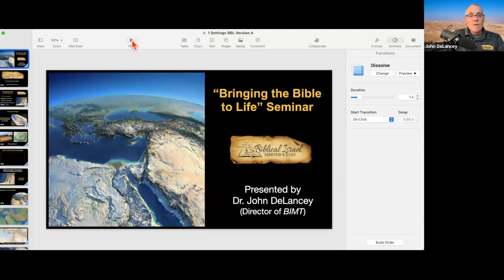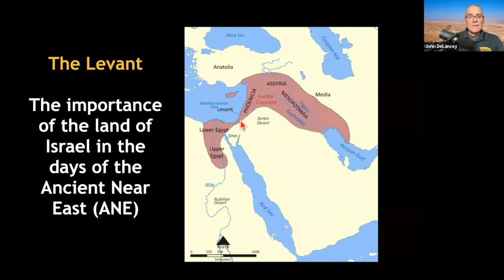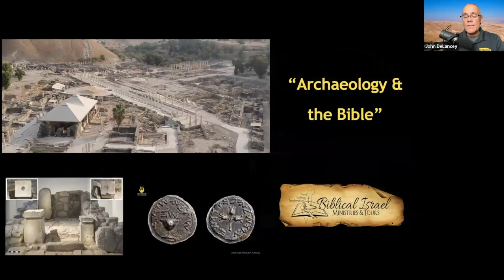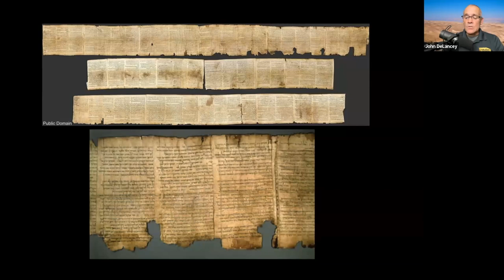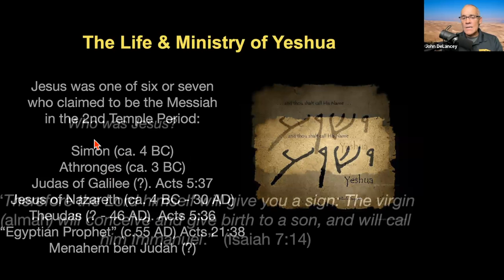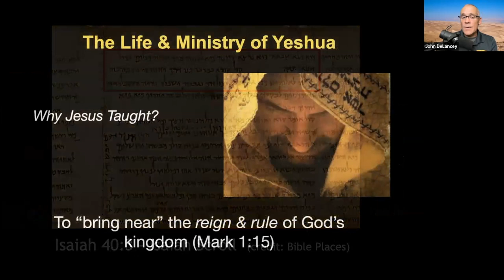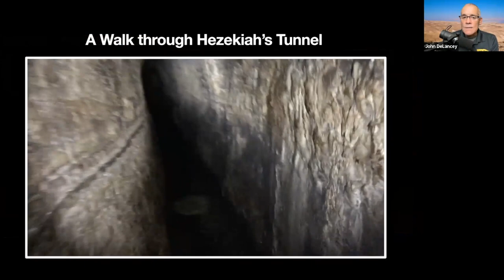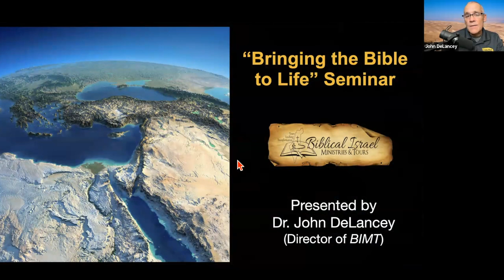Bringing The Bible To Life: Learning the Bible in the Context of the Land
The Bible was meant to be read in 3D!

Our special guest, Dr. John DeLancey, Director of Biblical Israel Ministries, will lead us on a virtual excursion through the Holy Land. The Bible will come to life as he introduces the context of the land.

The topography of Israel is unlike any other place on earth. You'll gain a much deeper understanding of scripture as you learn about the role this unique landscape had on the people and events of the Bible.

You'll never read the Bible the same way after you've experienced Dr John DeLancey's "Bringing the Bible to Life" seminar. Also, you'll learn more about the trip to Israel John and Mike will be co-leading in September, 2024.